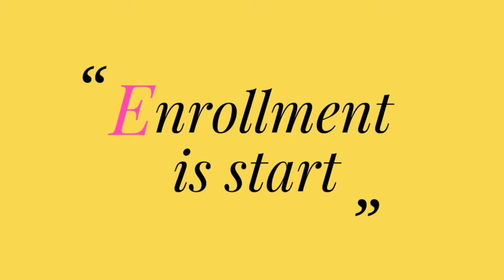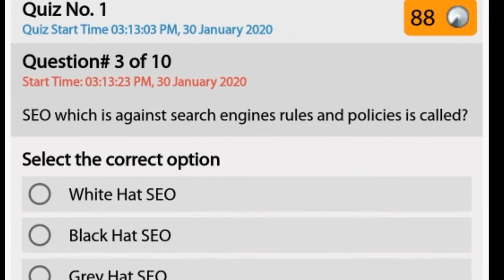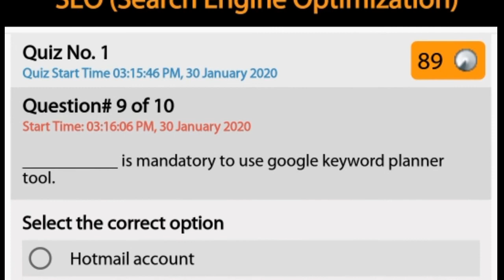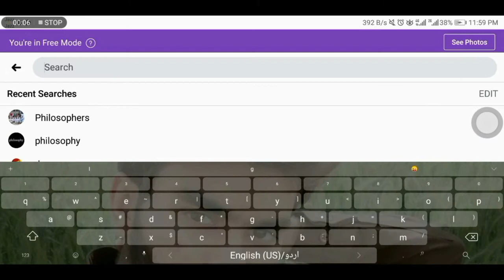Search engine optimization Quiz no 1 || Batch 5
Aoa!
I'm Reza
This video is about...
SEO 1st Quiz Batch 5
Related stuff.
Go and learn
For more details